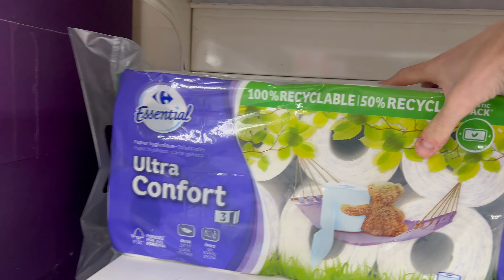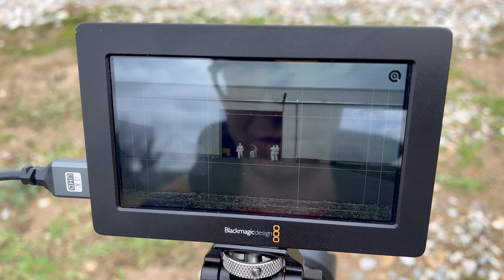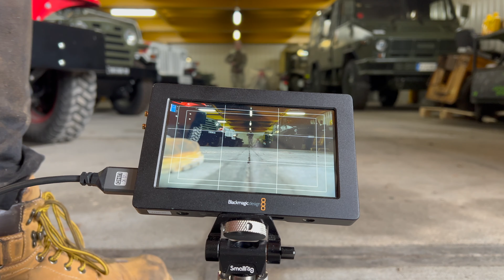PRIMO ANNO con il DIABETE // Cosa mangio 🍽️ & Come lo gestisco ⚙️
Primo anno con il diabete, cosa mangio? e come lo gestisco? Tutto il video si basa sulla mia personalissima esperienza.

🎼 Le musiche che uso le trovi su Artlist!